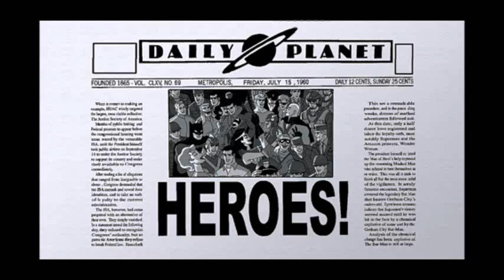Justice League New Frontier Epilogue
At the end of this great movie Darwyn Cooke's art comes to life, set to JFK's New Frontier speech. Great stuff. Support the official release on DVD & Blu-Ray